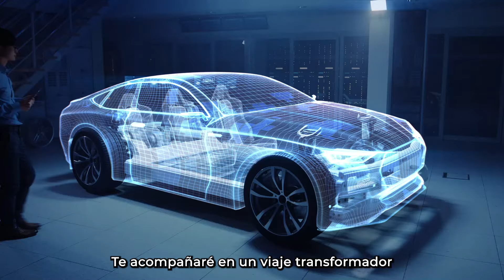¿Estás viviendo en una simulación? Descubre cómo tomar el control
🎁👇 REGISTRATE A NUESTRA Página web y obtén el regalo para convertirte en un verdadero triunfador
Conviértete en POCO tiempo en la persona que en realidad mereces ser
 Bienvenido a mi canal, soy Miguel Ángel Murcia López. Si estas interesado en el desarrollo personal, el coaching, y en particular, en la PNL, y buscas mejorar tu calidad de vida y felicidad, estas en el sitio adecuado.

Mi misión es guiarte en tu viaje hacia el éxito. Aquí, te brindaré 🛠️ herramientas y técnicas con PNL y Reconversión, diseñadas especialmente para tu día a día, con el fin de guiarte en tu camino al éxito.

Descubre CURSOS 📖, TUTORIALES 📚 y profundiza en en el conocimiento de la PNL, Reconversión y Coaching.

MIS LOGROS 🚀Soy Médico 🩺. Facilitador en procesos de cambio con PNL 🧠. Instructor de PNL e Instructor de Reconversión,  Máster Coach con PNL 💡, Experto, Psicoterapeuta y Master en Hipnosis Ericksoniana 🌀.

Tu presencia en esta comunidad de la "familia PNL" es un regalo 🎁 para mi.

🤗💖 ¡Un abrazo enorme y gracias por ser parte de esta comunidad!
¿Te has preguntado alguna vez si realmente estás viviendo en una simulación? Puede que el mundo a tu alrededor no sea lo que parece, y que detrás de la aparente realidad haya un sistema complejo que te controla sin que lo sepas. En este video, exploraremos la teoría de que estás viviendo en una simulación y, lo más importante, cómo puedes tomar el control de tu vida dentro de ella. Aprenderás técnicas prácticas y conceptos que te ayudarán a reconocer los patrones que rigen esta simulación y a tomar el poder sobre las decisiones que moldean tu destino. Si alguna vez has sentido que tu vida está predeterminada o que fuerzas externas influyen en tus decisiones, este video es para ti.

Descubre cómo identificar los signos de que estás dentro de una simulación y qué pasos puedes dar para romper con esos ciclos y retomar las riendas de tu vida. Utilizaremos herramientas psicológicas y espirituales que te permitirán encontrar claridad y libertad en medio de la simulación. No se trata solo de teorías conspirativas; te mostraremos cómo la ciencia, la filosofía y la espiritualidad convergen para ofrecerte una nueva perspectiva de la realidad. Si crees que estás viviendo en una simulación, este es el primer paso para aprender cómo controlarla. Este video está diseñado para aquellos que buscan respuestas profundas y quieren recuperar el control de su vida. No te pierdas esta reveladora exploración de la simulación y cómo puedes hackearla para crear la vida que deseas.

Repite conmigo: "¡Estás viviendo en una simulación!" y prepárate para descubrir cómo controlarla de una vez por todas. Con este conocimiento, podrás liberarte de las limitaciones y empezar a crear tu propio destino. ¡Acompáñanos en este viaje de autodescubrimiento y poder personal!
🔰 cómo saber si estamos viviendo en una simulación
🔰 señales de que estamos en una simulación y cómo salir
🔰 fallas en la realidad: ¿vivimos en una simulación?
🔰 ¿estamos en una simulación? descubre cómo tener el control
🔰 técnicas para controlar tu vida dentro de una simulación
🔰 la teoría de la simulación: qué significa y cómo influye en tu vida
🔰 cómo salir de una simulación y tomar el control de tu destino
🔰 realidad o simulación: cómo saber si eres parte de una
🔰 qué hacer si sospechas que vives en una simulación
🔰 vive libremente: cómo tomar el control de tu vida simulada